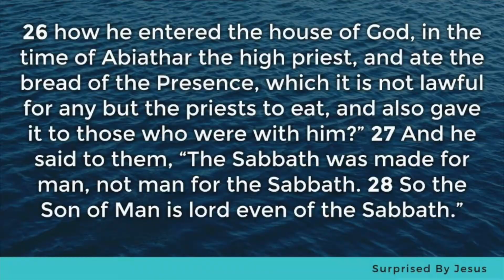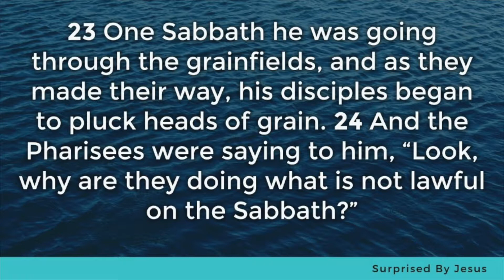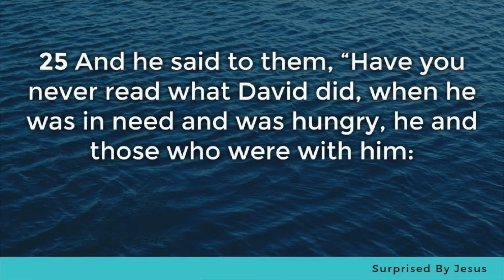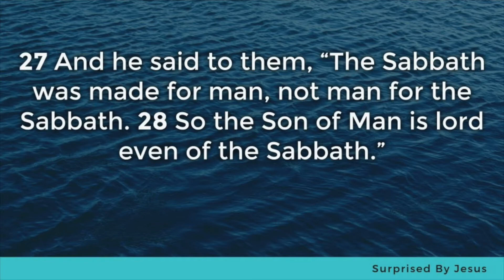06/09/2019 - Lord of the Sabbath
SurprisedByJesus series LordOfTheSabbarh - Mark 2: 23 - 28